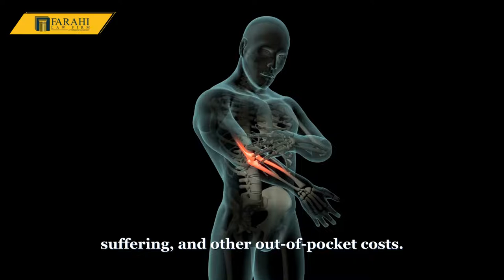How Do I Get Maximum Car Accident Insurance Settlement?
In car accident insurance, the amount of insurance settlement you may receive can range from a few thousand dollars to hundreds of thousands of dollars, depending on the case.

At Farahi Law Firm, we have a successful track record in dealing with accident cases and will provide you with the legal counsel needed to ensure that your rights as an injured person are protected.